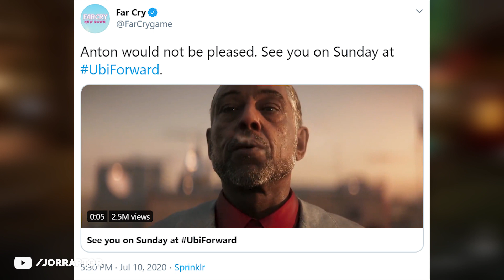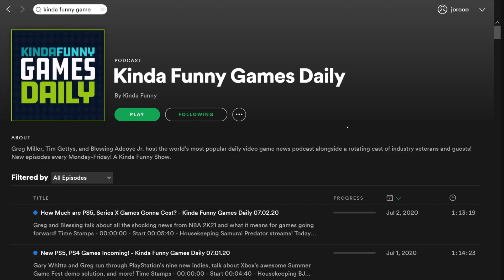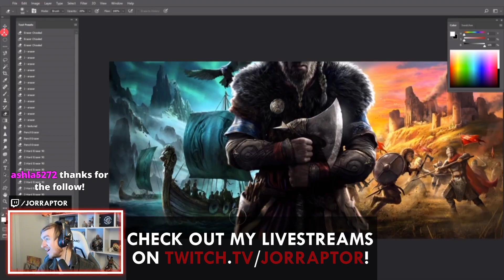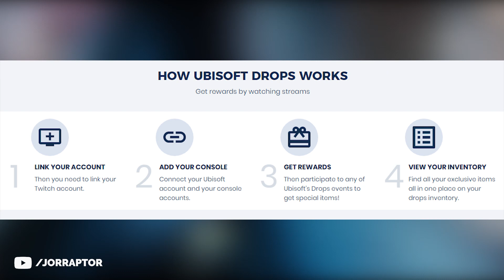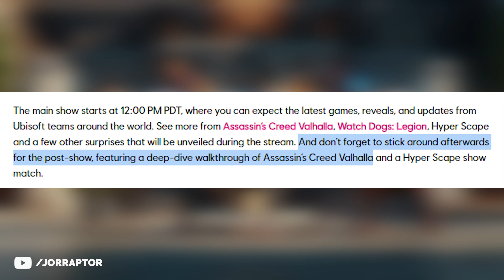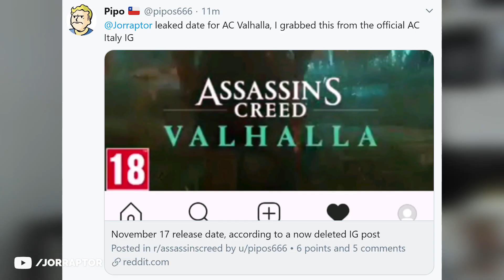Assassin's Creed Valhalla & Watch Dogs Legion Special Item, Far Cry 6 Teaser & More (Ubisoft Forward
Times: 11 AM PST - 2 PM EST - 7 PM UK Time - 8 PM EU Time

Ubisoft Forward Has To Be Huge - Assassin's Creed Valhalla, Far Cry 6, Watch Dogs Legion & More!

This Is When We Get Assassin's Creed Valhalla Gameplay & Likely A Far Cry 6 Reveal (AC Valhalla)